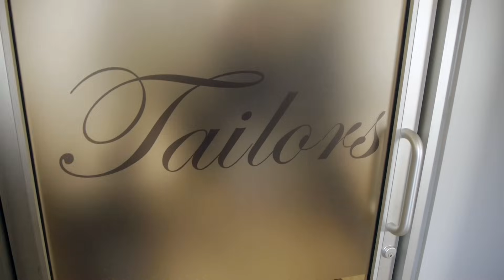Art Lewin Bespoke Tailors - Beverly Hills Video - Los Angele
Art Lewin Bespoke Tailors - Beverly Hills - Los Angeles, CA United States.

For over two decades, we have catered to the most prominent corporate professionals, Hollywood super stars and other industry titans.

Our fine Bespoke Tailored Suits and Shirts are selected from over 2000 distinctive cloths, imported from the world’s finest mills in Italy, England, Scotland and France.

Our workmanship, knowledge, attention to detail & superior customer service makes it readily apparent why we have been able to establish such a loyal following.